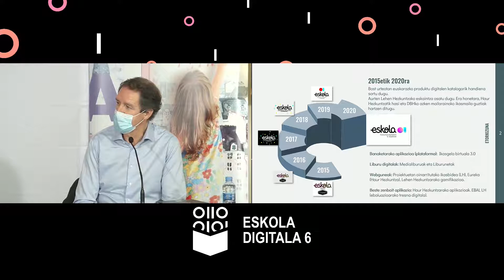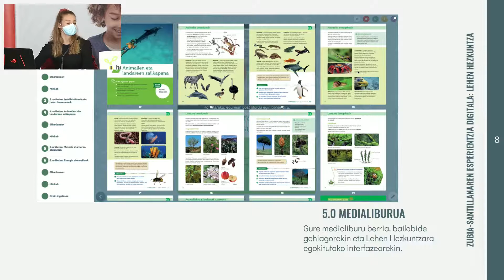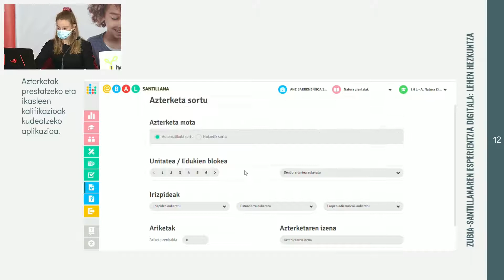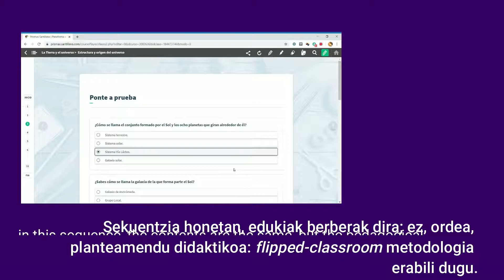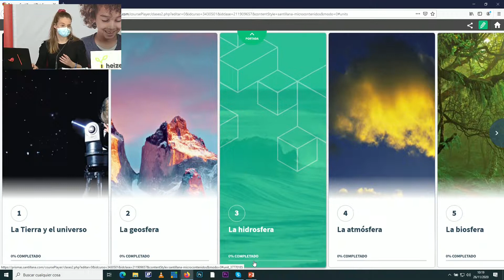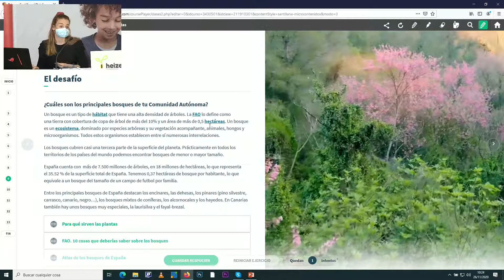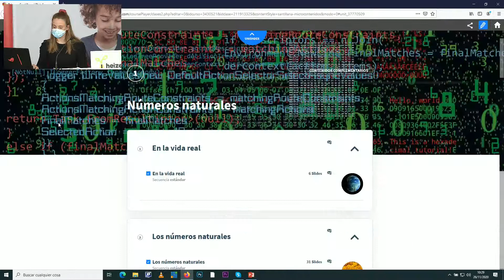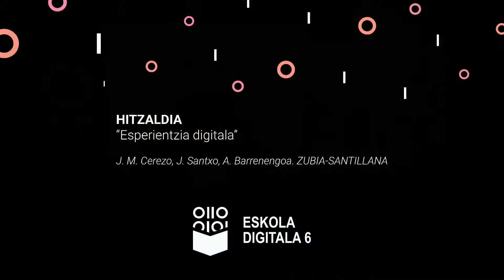ED6 ZUBIA-SANTILLANAren esperientzia digitala. José Manuel Cerezo, Joseba Santxo, Ane Barrenengoa